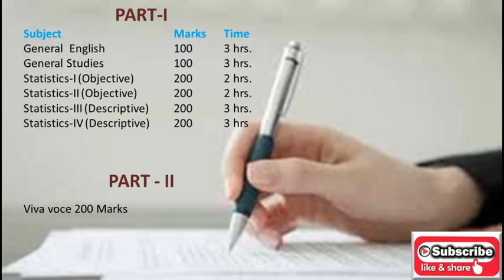UPSC|ISS|Qualification|Exam Pattern in Tamil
Indian Statistical Service